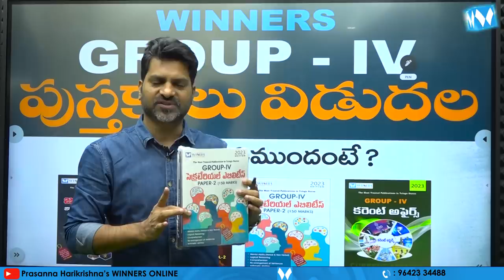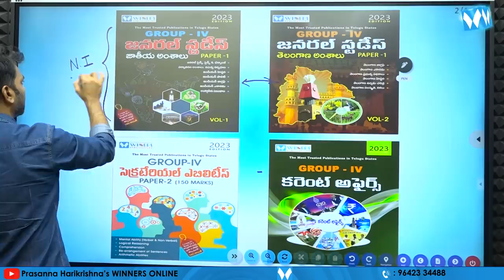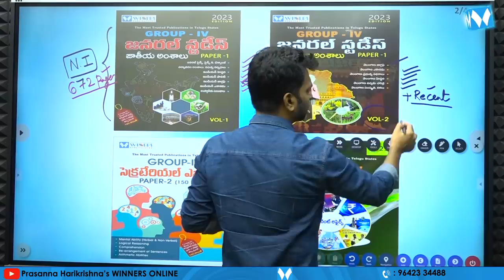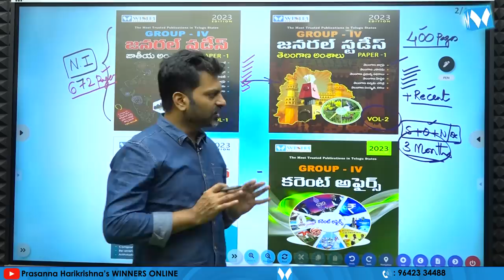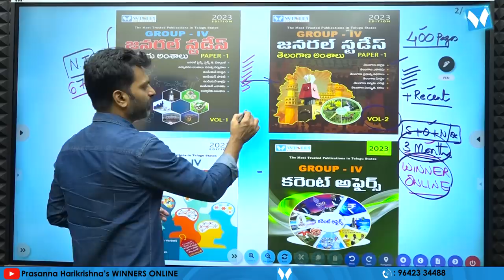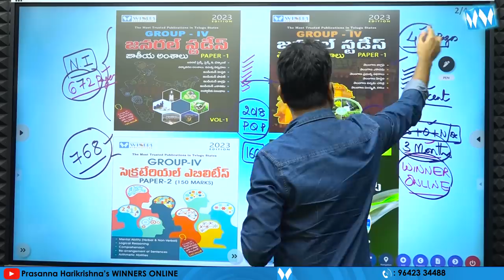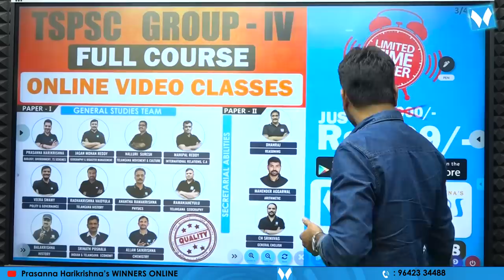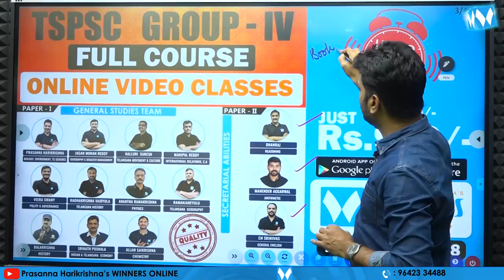WINNERS Gr-IV పుస్తకాలు విడుదల | WINNERS PUBLICATIONS | PRASANNA HARIKRISHNA